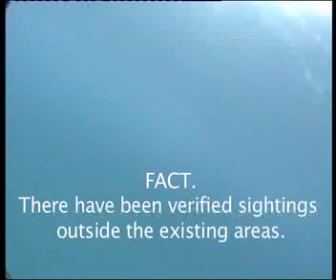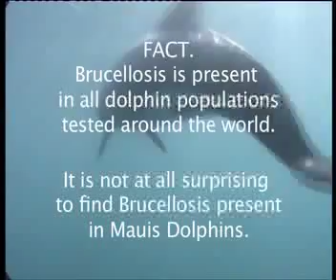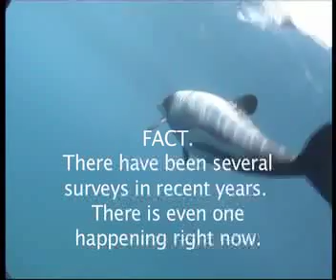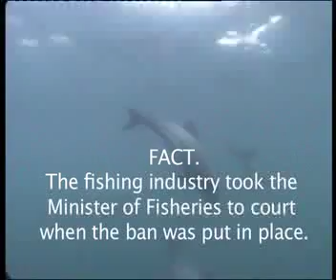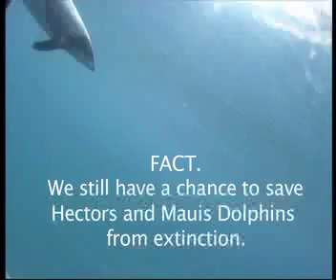Dolphin Decision: Fishermen versus Mauis Dolphins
The fishing industry refuse to admit they are even a threat to the Mauis Dolphins, but the fact is they are the biggest threat. Help stop the dolphins extinction and support set net free seas.